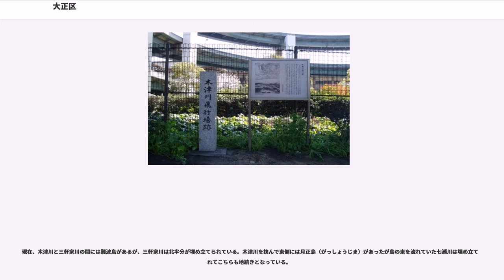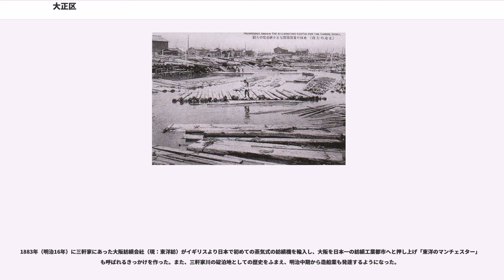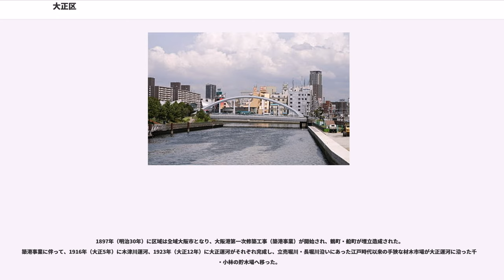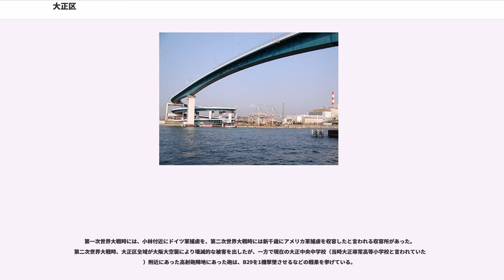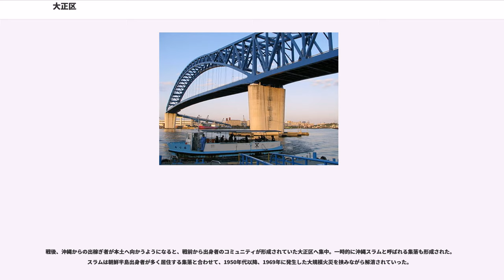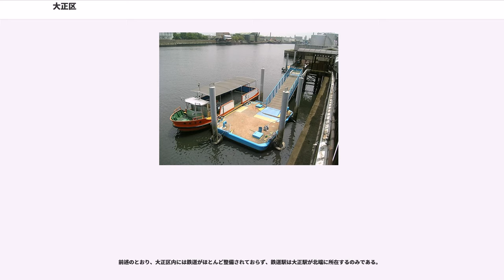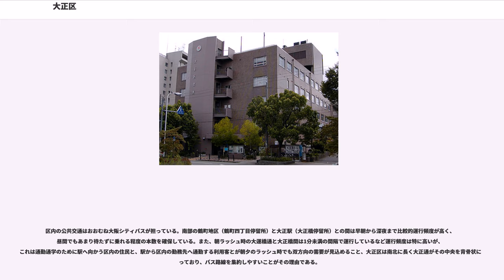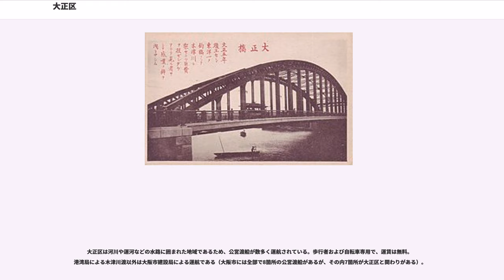大正区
大正区（たいしょうく）は、大阪市を構成する24行政区の一つである。区全体が運河に囲まれた島状の地形となっている。

大正初期以来沖縄県からの移住者が多かった地域で、沖縄料理や沖縄食材を扱う店が多く、「リトル沖縄」とも呼ばれる。

2016年現在、大阪市24区の中で最も人口が少ない。
大正区の区名は、木津川に架かる大正橋（たいしょうばし）から命名された。区名制定にあたり住民に区名を募集した際「大正橋区」を希望する声が多かったが、「大正橋区」では長いとして最終的に大正区に決定した。なお、区名の由来となった大正橋は大正4年竣工であるが、大正区自体は大正時代ではなく昭和7年に設置された区である。
三軒家の地名は、江戸時代初期の開発当時に3軒の民家があったことが由来となっている。三軒家は摂津国西成郡木津村の中村勘助（木津勘助）によって開発された。

北村および泉尾（いずお）の地名は、江戸時代にこの地を開発した北村六右衛門に由来する。そのうち、「北村」は姓をそのまま取り、「泉尾」は北村六右衛門の出身地・和泉国大鳥郡踞尾（つくの）村（現在の堺市西区津久野町）から、和泉国の「泉」と踞尾村の「尾」を組み合わせて命名された。

北恩加島（きたおかじま）・南恩加島（みなみおかじま）・千島・小林の地名は、江戸時代にこの地を開発した岡島嘉平次に由来する。「北・南恩加島」については、開発者・岡島嘉平次への敬意を示すため、この地を担当していた代官が「岡島」を「恩加島」の表記に変更した。「千島」および「小林」は、岡島嘉平次の出身地・摂津国東成郡千林村（現在の大阪市旭区千林）からとっている。

平尾の地名は、江戸時代にこの地を開発した平尾与左衛門に由来する。

船町および鶴町の地名は、万葉集の和歌から町名がとられている。船町や鶴町など区の南西端は明治以降の大阪港第一次修築工事の際に埋立・開発がすすめられた町である。なおこの地にはかつて鶴浜通・福町の地名もあり、これらの地名も万葉集からとられていたが、住居表示の実施によりいずれも鶴町に統合される形で姿を消している。

大正区は、かつての淀川水系と大和川水系により運ばれた土砂により出来た大阪湾の三角州の1つであり、運河により更に3つに分かれている。

北を頂点として、南の辺が約2.8km、南北の長さが約4kmの三角形の形をしている。東と南には木津川、西には岩崎運河、尻無川が流れ、西端は大阪湾に接している。区の内部には、人工港湾の大正内港があり、木津川から分かれ、南恩加島・鶴町と船町との境界を成す木津川運河がある。北端に、JR西日本とOsaka Metroの大正駅がある。また、南北の目抜き通りに大正通り、東西に国道43号が通る。

現在、木津川と三軒家川の間には難波島があるが、三軒家川は北半分が埋め立てられている。木津川を挟んで東側には月正島（がっしょうじま）があったが島の東を流れていた七瀬川は埋め立てられてこちらも地続きとなっている。

難波八十島と呼ばれた三角州地帯の南部に過ぎなかった当区域に人家が見られるようになったのは元和年間とされ、木津川尻の姫島に西成郡難波村から漁民3名が移住したのが始まりとされている（三軒家由来の他説）。その前後の1610年（慶長15年）または1647年（正保4年）には中村勘助によって新田開発が行われ、姫島は勘助島と呼ばれるようになった。

勘助島のうち、木津川から分岐する三軒家川の西岸は廻船の碇泊地として賑わいを見せ、西成郡三軒家町を形成した。1684年（貞享元年）には大川の川筋普請のために天満1丁目・臼屋町・天満2丁目のそれぞれ大川沿いの住民が、西成郡三軒家村の北東端へ移転して船津町・臼井町・川本町が成立し、大坂三郷へ編入された。

勘助島の東隣、木津川の流路を塞ぐように位置していた難波島では、1699年（元禄12年）に河村瑞賢によって島の中央部を開削する工事が行われ、木津川の流路が一直線になった。木津川新河道により分割された難波島は、西側の島の名は難波島（島の西には三軒家川）のままとし、東側の島の名は月正島（島の東には木津川旧河道の七瀬川）と命名された。

以降、同じく瑞賢の開削による安治川と並んで木津川は諸国物産を積んだ廻船で大いに賑わい、木津川西岸の西成郡難波島村も三軒家町に比肩するほどの賑わいを見せるようになった。

勘助島における新田開発は木津川改修工事とともに本格化し、新田開墾は願書を1698年8月（元禄11年）に提出、同年9月に許可された。町民（中村勘助、北村六右衛門、岡島嘉平次など）が...